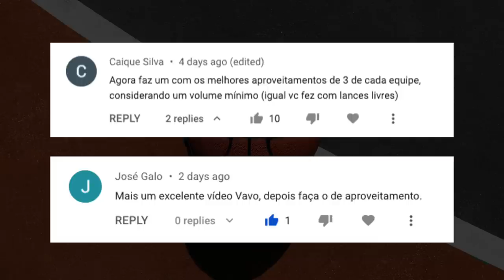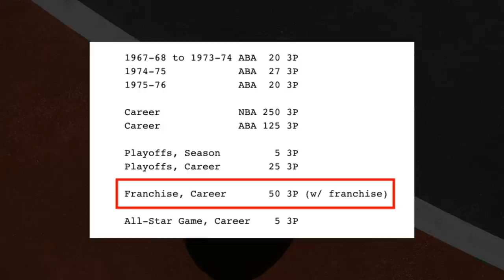Os líderes em APROVEITAMENTO de 3 PONTOS em cada franquia!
Nesse vídeo que é uma variação do último vídeo, quando mostrei os maiores cestinhas de 3 pontos de cada franquia, agora eu mostro os líderes em aproveitamento nas bolas de 3 pontos em cada um dos 30 times da NBA!